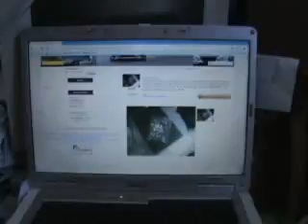hardware kit $9.99